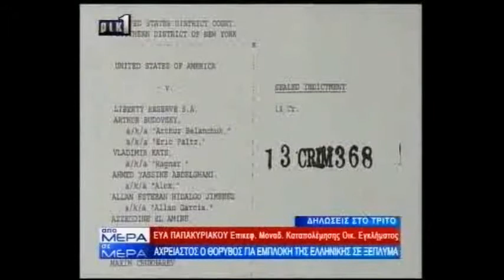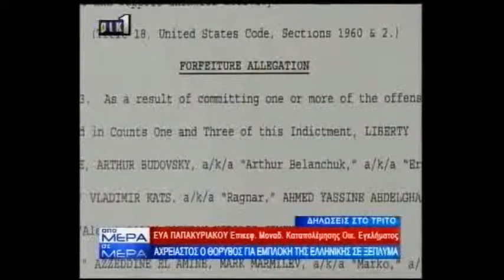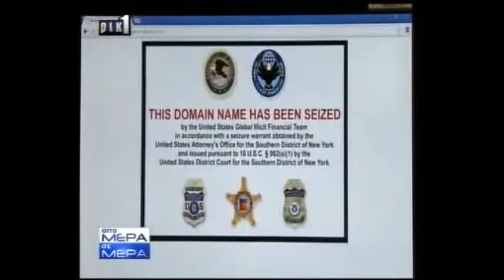Απάντηση ΜΟΚΑΣ στα περί εμπλοκής σε ξέπλυμα